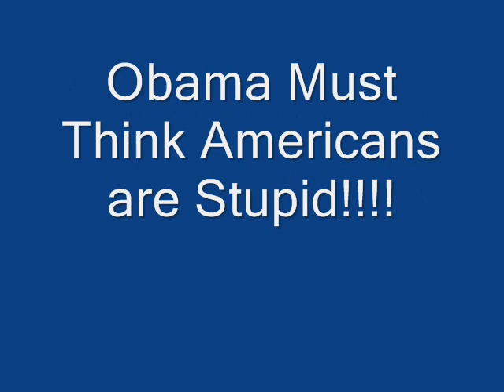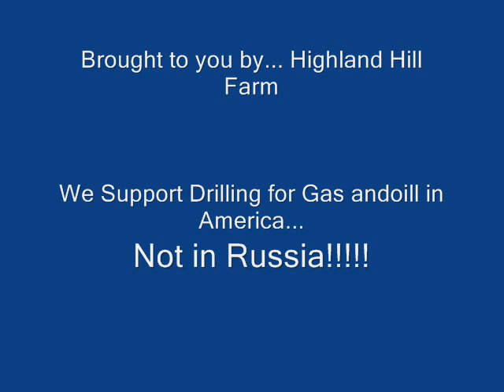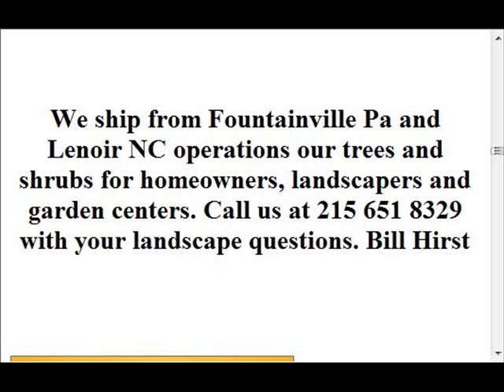This is Beyond Stupid... yes Stupid Obama Plan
Feb 18, 2012 -- Obama's State Department is giving away seven strategic, The Alaska House & Senate were never consulted on the land grab and violation ...

Chicago News Bench: Is the U.S. Giving Away Several Alaskan ...

Feb 20, 2012 -- Obama's State Department is giving away seven strategic, ... covered the issue of giving away Alaskan lands to Russia, as has NewsMax.

Report: Obama Administration Is Giving Away 7 Strategic Islands to ...

Feb 18, 2012 -- The Obama Administration is reportedly giving away Wrangell, Bennett, even worse, the state that he is taking this land away from is Alaska.

Democrats Republicans Obama giving Russia U.S. land ...

    I own all ownership of the rights or publicity rights or the explicit permission to commercially use all video material and music, including background music, lyrics, and composition. Bill Hirst